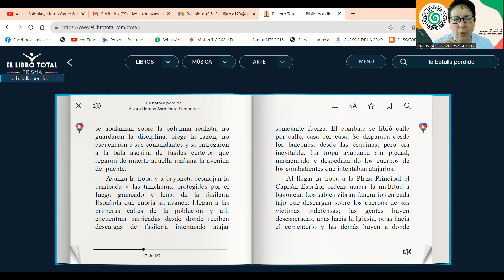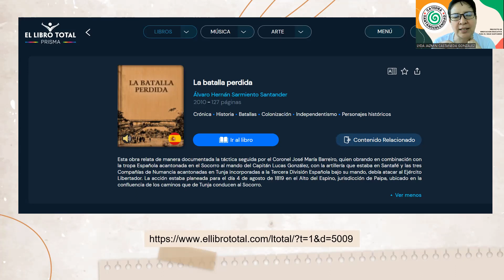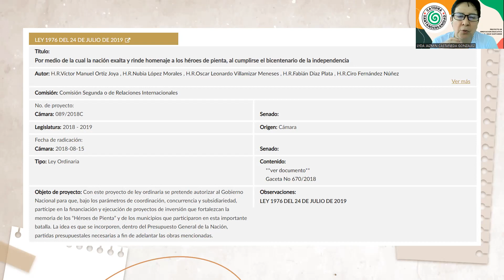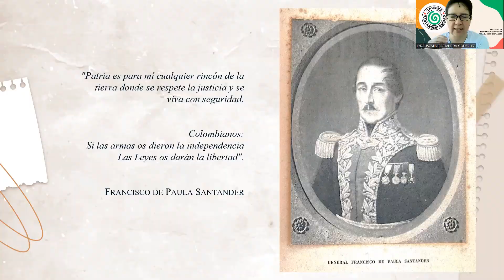CONMEMORACION BATALLA DEL PIENTA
Desde la Cátedra de la Santandereanidad conmemoramos la Batalla del Pienta desarrollada en el municipio de Charalá el día 4 de julio de 1819.